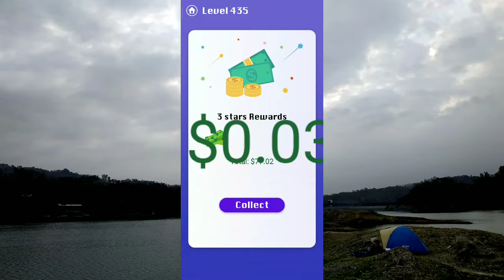Smile Glass Level 435. 3 Stars